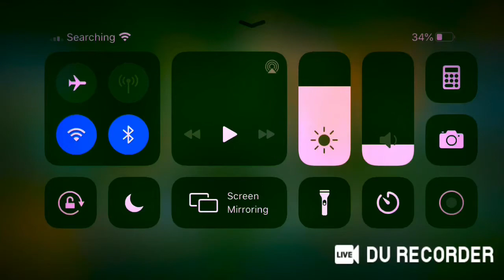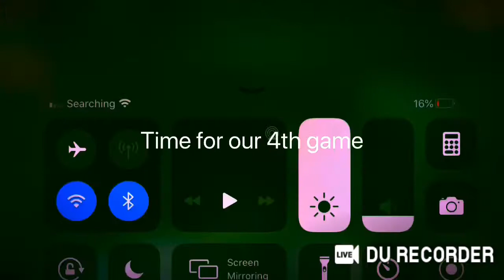Bunny Smasher review [Pixel Gun 3D]